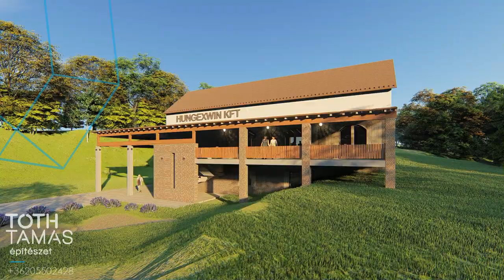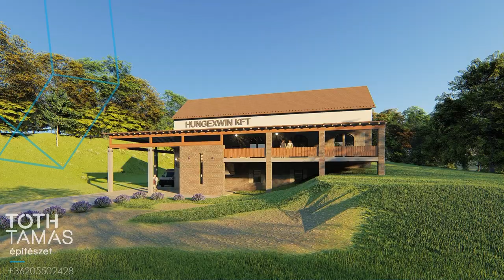VILLÁNYI MAUL BORÁSZAT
Villányba terveztem a MAUL pincészet számára ezt a borászati épületet.